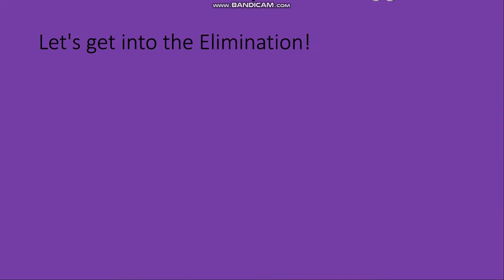Random Character Voting 4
Voting ends when this video is a Day old